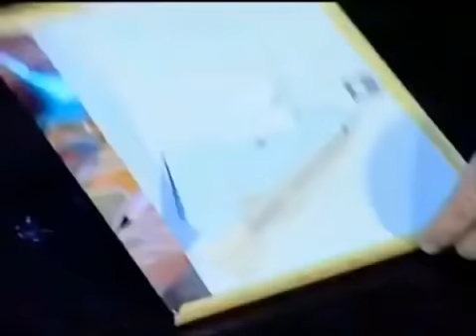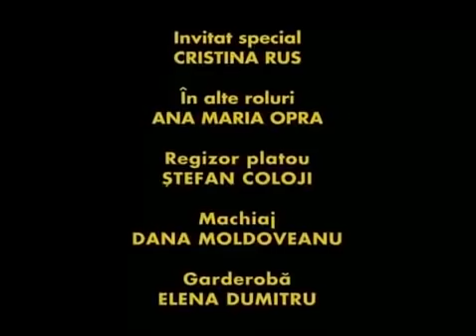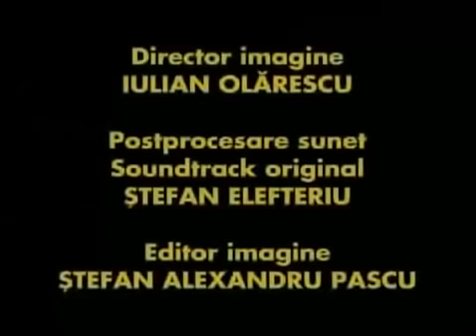Trasnitii Sezon 3 episod 46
Trasnitii Sezon 3 episod 46 Amor paranormal
 Chiorete încearcă să aducă în unitate spirite de pe alt tărâm. Comandantul este într-o dispoziție foarte bună. Trăsniții au program de voie. Aceștia își cheamă prietenele în unitate. Pupăză așteaptă o surpriză. Mârlanu’ rămâne înțepenit. Comandantul îl surprinde pe Pupăză în biroul său. Mârlanu’ pierde o oportunitate unică. Vor reuși trăsniții să scape de spirite?